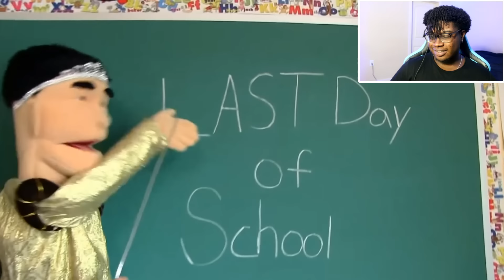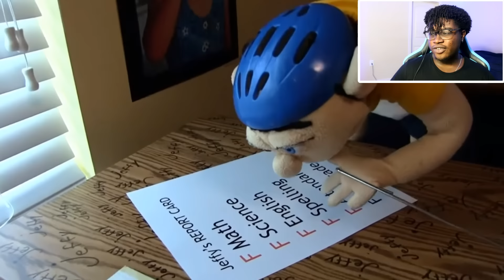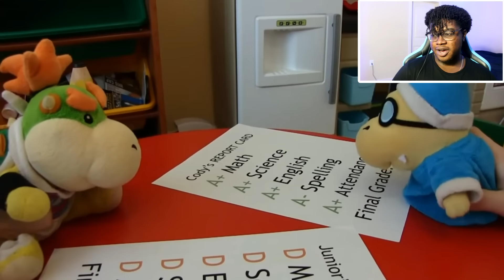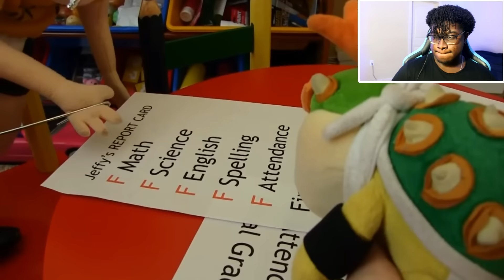JEFFY BEATS HIS BULLY'S A$$! | SML Movie: Jeffy's Summer School Reaction!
I react to SML Movie: Jeffy's Summer School